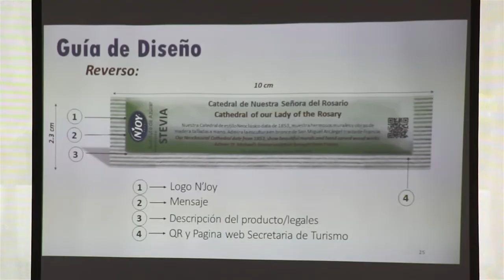Sugar Foods Cafe El Mariono Sectur Sinaloa Promoverán Culiacán y Pueblos Mágicos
Promoviendo la actividad turística de Sinaloa, de sus principales destinos turísticos como Mazatlán, Culiacán y los Pueblos Mágicos en el estado y en destinos estratégicos del país y el extranjero, la Secretaría de Turismo de Sinaloa y las compañías Sugar Foods-Café El Marino presentaron hoy la campaña de promoción turística que se efectuará mediante mensajes y publicidad impresa en sobres de sustitutos de azúcar. Cabe resaltar, que esta misma campaña se presentó en Mazatlán el pasado 22 de septiembre, misma que fue totalmente arropada por el sector turístico de ese destino turístico sinaloense.